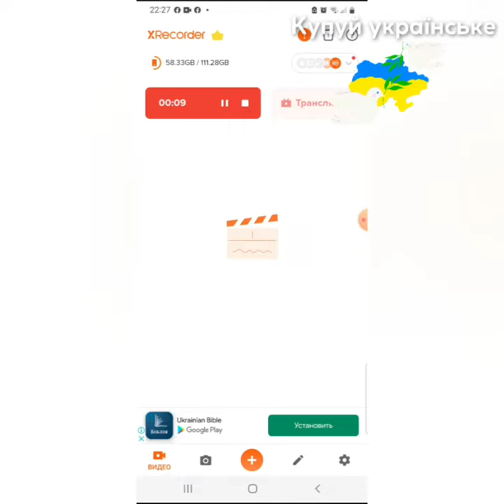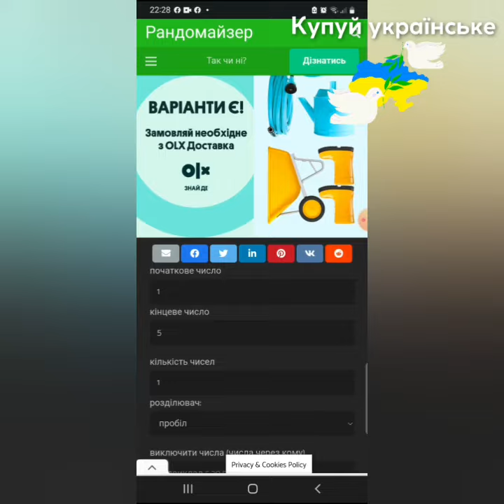РОЗІГРАШ ПРОДУКЦІЇ СЕРЕД УЧАСНИКІВ МОГО КЛІЄНТСЬКОГО ЧАТУ 💙💛 КУПУЙ УКРАЇНСЬКЕ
Реєстрація в мою команду  в компанії  💙💛 ДЖЕРЕЛІЯ ( на бізнес або як клієнт ) ⤵️

КУПУЙ УКРАЇНСЬКЕ 🇺🇦
ПОПУЛЯРИЗУЙ УКРАЇНСЬКЕ  🇺🇦
ЗАРОБЛЯЙ В УКРАЇНІ  🇺🇦

Презентація бізнесу  з компанією
💙💛 ДЖЕРЕЛІЯ ⤵️

💙💛 ОНЛАЙН - КАТАЛОГ ⤵️

💙💛 ПРОДУКЦІЯ УКРАЇНСЬКИХ ВИРОБНИКІВ у моєму ІНСТАГРАМ  - МАГАЗИНІ за посиланням ⤵️